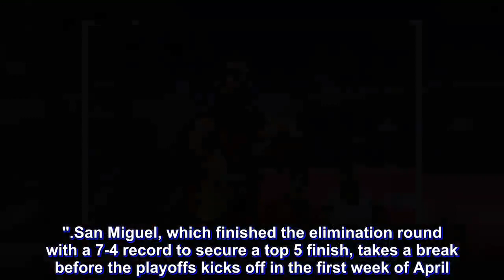Standhardinger fueled by grandparents' presence in PBA return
More than making up for lost time, Christian Standhardinger had an extra motivation in his PBA return.

The Filipino-German's grandparents Pablo Boy and Lolita Hermoso, who are based in Los Angeles, were in town to watch their grandchild play in the PBA live for the first time.

And Standhardinger did not disappoint before his loved ones as he tallied 23 points and 7 rebounds to help San Miguel cruise to a 114-96 romp of Alaska in the 2019 Philippine Cup on Sunday, March 24.

It had been a relatively quiet night for Standhardinger after scoring 9 points through the first 3 quarters before he erupted for 14 big points in the final frame to power the Beermen's pullaway.

"I tried to play with extra motivation of course just to make them proud," said Standhardinger, who fondly calls his grandparents Opa and Oma.

Standhardinger missed 5 straight games due to a knee injury, and his comeback could not have come at a better time as San Miguel enters a crucial stretch in its bid for a fifth consecutive All-Filipino championship.

"I feel better now. I'm recovered. It took so much time to really get it fixed out. I played 16 months," said Standhardinger, who also played for Gilas Pilipinas in the World Cup qualifiers in between PBA conferences.

"It was very tough, like one of my muscles stopped working. So I'm happy that nothing more serious came, but it took so long to make it work again, to build muscle, to load, but I'm happy I'm back now."

To ensure that he would be in tip-top shape when he steps on the PBA hardcourt again, Standhardinger focused on shedding some pounds.

"I lost weight. I was so scared that I come back with overweight," he said. "[I lost] like maybe 10 pounds, 12 pounds."

San Miguel, which finished the elimination round with a 7-4 record to secure a top 5 finish, takes a break before the playoffs kicks off in the first week of April.

Standhardinger plans to use this welcome layoff to regain his finest form.

"I need like maybe 3 more games, two more games to really get back in the shape I was before the injury and I hope I can do that as quick as possible to help the team."